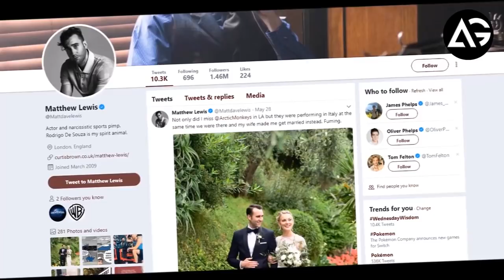Harry Potter Star Matthew Lewis weds ( क्या आपको याद है 'हैरी पॉटर' का यह बच्चा )AG Media News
**ChannelDescription **

1 LIKE = More Motivation!